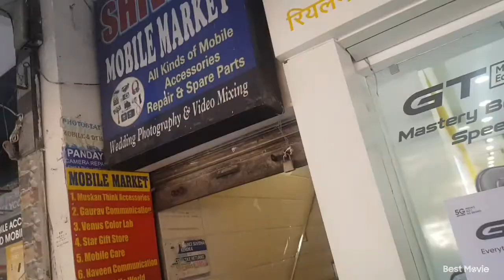Chandigarh sector 22 mobile market, visit ਪ੍ਰਸ਼ਾਸਨ ਨੇ shops ਦੇ flex and advertising board ਲਾਹ ਤੇ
todays update
sharry mann
parmish verma
wedding